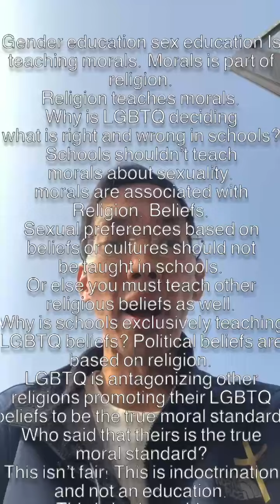Gender Education Sex education is teaching Beliefs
Gender education sex education Is teaching morals. Morals is part of
religion. Religion teaches morals. Why is LGBTQ deciding what is right and wrong in schools? Schools shouldn’t teach morals about sexuality. Morals are associated with Religion. Beliefs. Sexual preferences based on
beliefs or cultures should not be taught in schools.
Or else you must teach other religious beliefs as well.
Schools should focus only on teaching math English and science not moral values. Or else do not exclude Christian beliefs! If you want to teach morals you must include all religious beliefs! Why is schools exclusively teaching LGBTQ beliefs? Political beliefs are based on religion.  LGBTQ is antagonizing other religions promoting their LGBTQ beliefs to
be the true moral standard. Who said that theirs is the true moral standard?
This isn’t fair! This is indoctrination and not an education. This is brainwashing just like Communism! I want Equality! Equal treatment
for all types of beliefs!  Especially in public schools! Christians do not forcefully teach our beliefs in schools. But LGBTQ is forcefully teaching their beliefs in public schools!  Separate church and state? well, separate LGBTQ from the state! Get this sexuality morals Political correctness
out of the country.